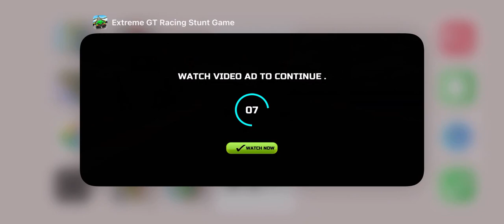McLaren 720s Funny Football stunts - iOS Gameplay 2021 HD